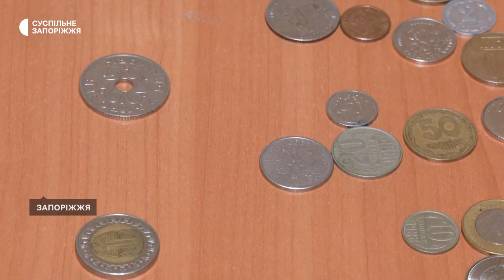Реліквія в окупації: переселенець з Бердянська відновлює втрачену колекцію монет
Втратив дім, а разом з ним свою колекцію монет у понад 430 екземплярів. Житель села Азовське, що у Бердянському районі Дмитро Кириленко розповідає, збирав їх близько 20 років. Та з початком повномасштабного вторгнення вимушений був залишити надбання в окупації. Нині ж вирішив відродити хобі. Подробиці – в сюжеті Анастасії Потапенко.